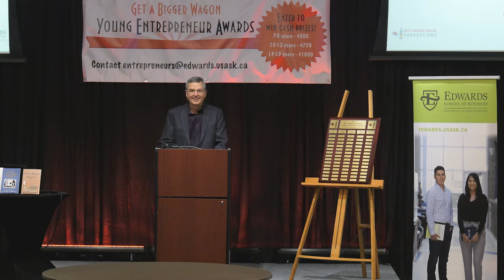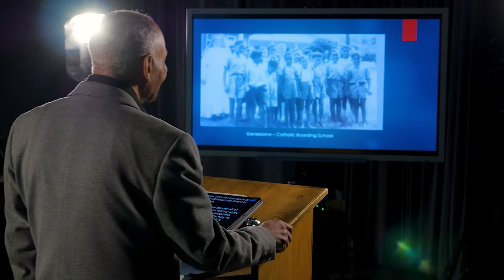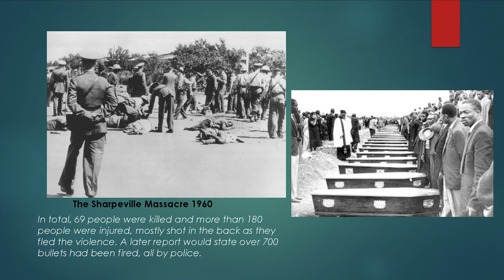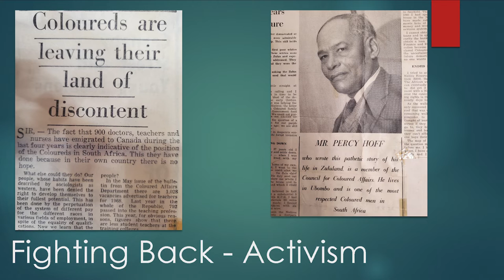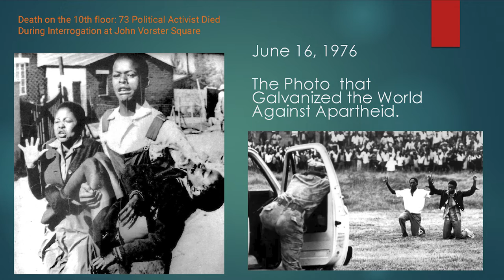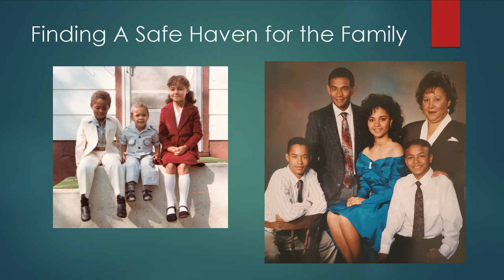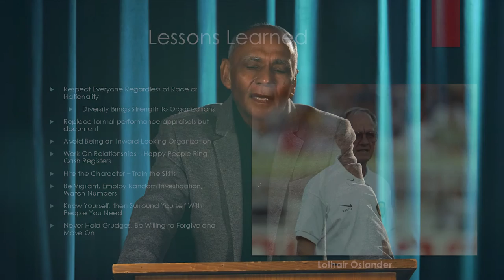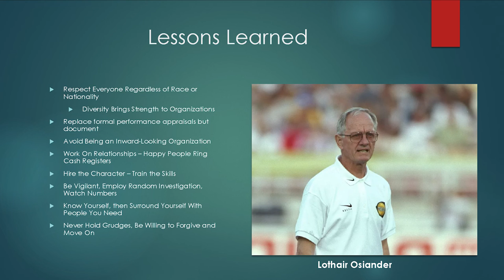Haddock Lecture Series Hoff Keynote